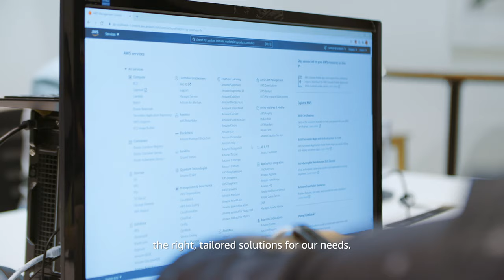AWS Women in Tech Series - Love, Bonito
Dione Song, CEO of Love, Bonito is a customer of AWS, who believes in supporting her team with the right technology & an inclusive culture, to ensure the company is building the most thoughtful brand for the modern Asian woman. Hear Dione’s story.